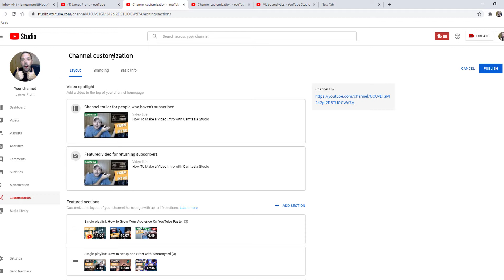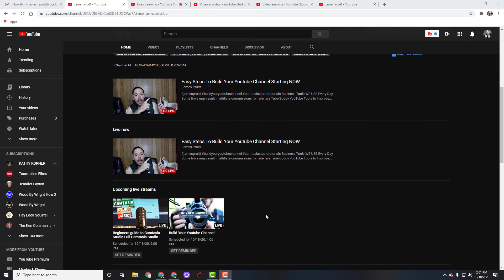How To Add A Livestream to Your Youtube Homepage FAST and EASY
Today I'm going to show you how to add a livestream to your YouTube homepage. this is a fast and easy method using YouTube customize tools. Learn how to fully customize your YouTube homepage

 Showing your livestream on your homepage will help subscribers find your current live without having to search. they can also find your upcoming livestream when you schedule it in advance following this simple tutorial. let me show you how right now.

Business Tools WE USE Every Day

Our Favorite Video Editor

Webcam

Android Phone Camera:
Samsung A51

Microphone: Audiotechnica ATR2100X

Phone Lavolier Microphone Boya  BY M1
Lighting Kit For Ebay and YouTube